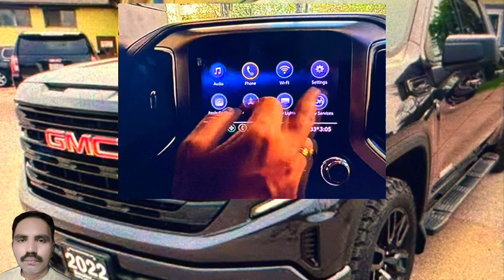GMC Sierra Elevation Turbo | A Comprehensive Review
Discover an in-depth analysis of the GMC Sierra Elevation Turbo, exploring its performance, design, features, and capabilities. Uncover the power and efficiency of the turbocharged engine, along with its towing and hauling capabilities. Delve into the interior amenities, technology offerings, and overall driving experience to determine if the GMC Sierra Elevation Turbo is the right choice for you.

Breaking Down the Viral GMC Sierra Elevation Turbo: Review & Analysis. Get the inside scoop on the viral sensation, the GMC Sierra Elevation Turbo, with an in-depth review and analysis. Explore the turbocharged power, cutting-edge features, and standout design that have captivated audiences worldwide. Don't miss this chance to uncover why everyone's talking about the GMC Sierra Elevation Turbo and whether it lives up to the hype.